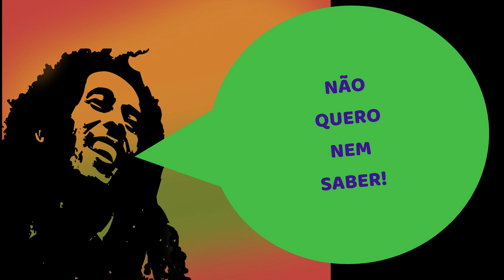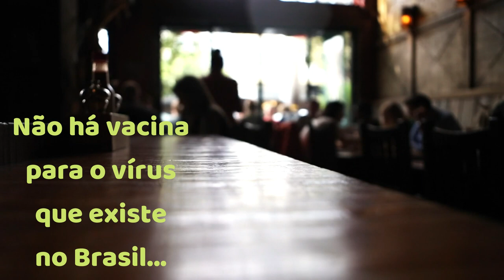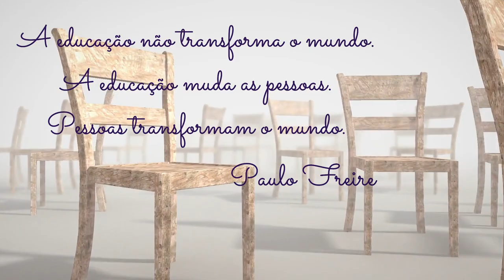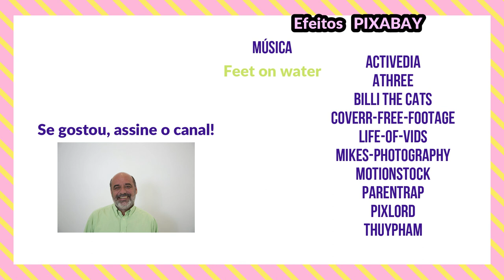VACINA? Eu???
Conversa informal sobre o momento em que vamos decidir tomar ou não a vacina contra o Coronavírus.